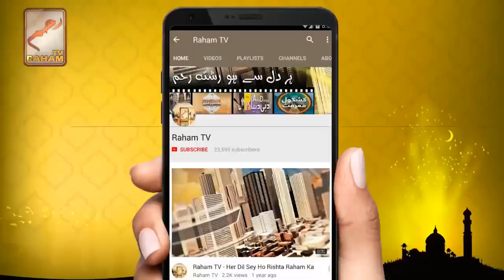bani israil ny gai kay ki poja ku ki-RahamTV